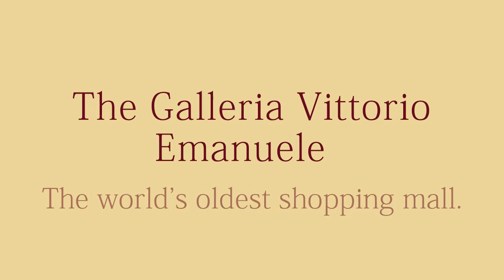The Galleria Vittorio Emanuele II is the world's oldest shopping mall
The Galleria Vittorio Emanuele II is the world's oldest shopping mall. Housed within a four-storey double arcade in central Milan, [1] the Galleria is named after Vittorio Emanuele II, the first king of the Kingdom of Italy. It was designed in 1861 and built by Giuseppe Mengoni between 1865 and 1877.